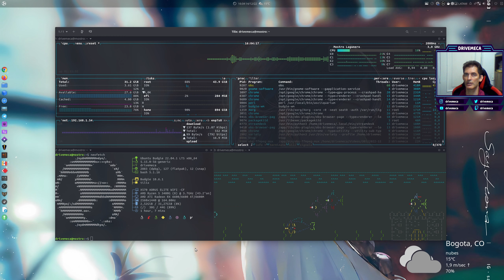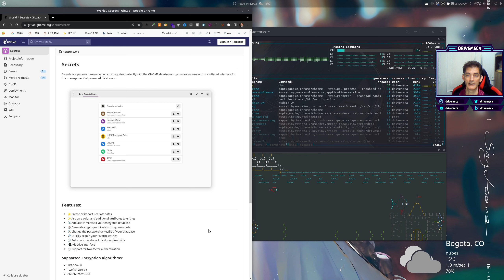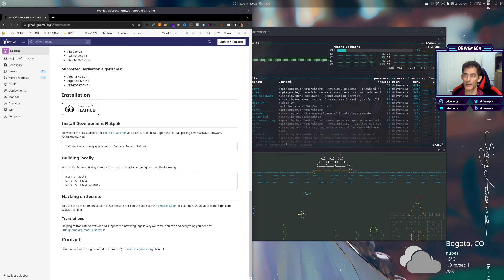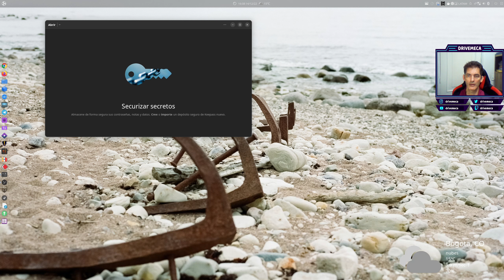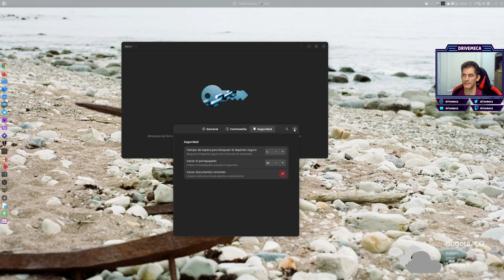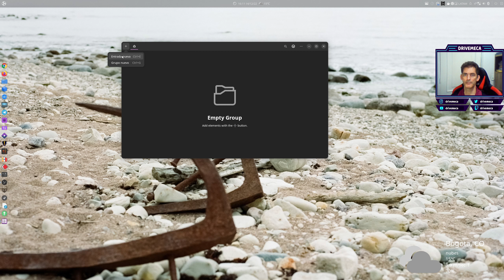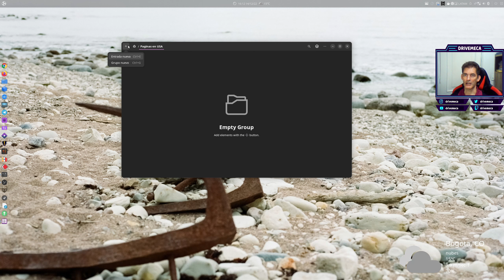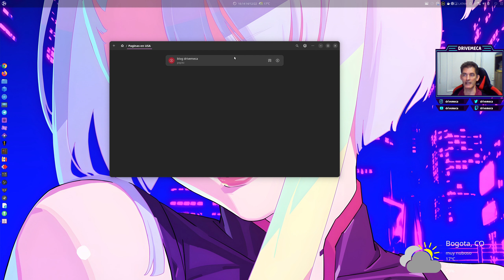Necesitas un manejador de contraseñas para Linux?